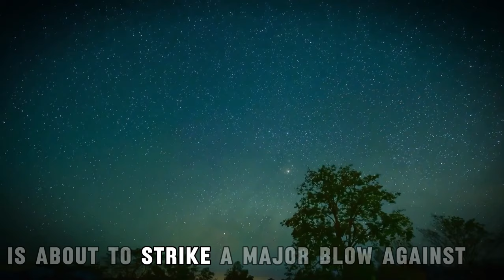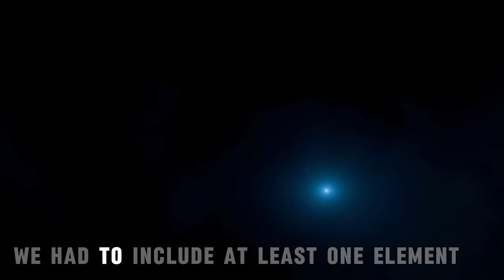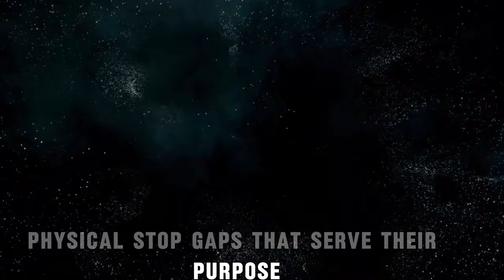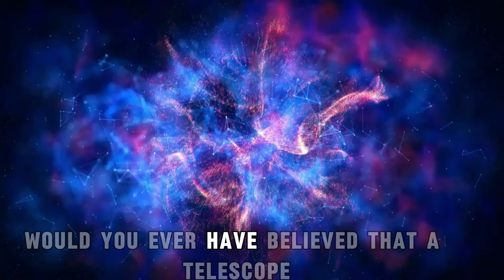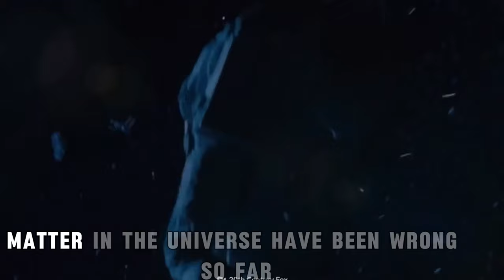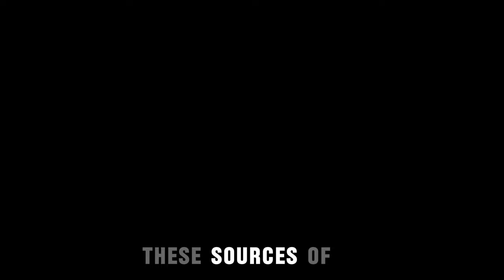That’s Going to Hurt! James Webb Telescope’s Deep Field Image with Flamingo Shakes up Our Physics